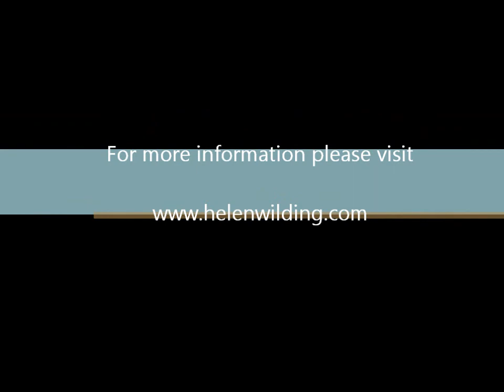Joyce the Librarian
Joyce the Librarian performed by Helen Wilding on board MV Adonia 2012. Accompanied by Geoff Fowler.